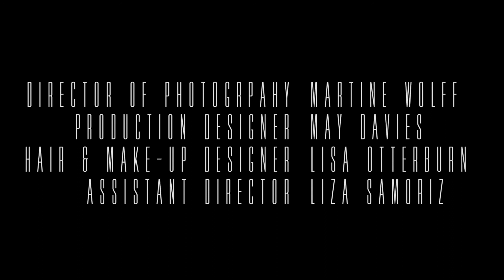A CHANGE OF HEART FOR FRED- TIANA LINDEN (2019)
From An Adaptation of a serie of event happened in England in the late 1970, due to the Fred's frequent murderer's  actions.

Casting:
Film Director- Tiana Linden
Director of Photography: Martine Woff
Camera Operator: Niki Melis
Sound Assistant: Adriano Mantova
Production Assistant and Stage Photographer: Sara Annovi Stuart
LTD PRODUCTION COMPANY

Aus einer Adaption einer Serie von Ereignissen, die Ende 1970 in England stattfand, aufgrund der häufigen Aktionen des Fred-Mörders.

Casting:
Filmregisseurin Tiana Linden
Kamera: Martine Woff
Kameramann: Niki Melis
Tonassistent: Adriano Mantova
Produktionsassistent und Bühnenfotograf: Sara Annovi Stuart
LTD PRODUKTIONSUNTERNEHMEN

À partir d'une adaptation d'une série d'événements survenus en Angleterre à la fin des années 1970, en raison des fréquentes actions du meurtrier de Fred.

Moulage:
Réalisateur - Tiana Linden
Directeur de la photographie: Martine Woff
Opératrice de la caméra: Niki Melis
Assistant son: Adriano Mantova
Assistante de production et photographe de scène: Sara Annovi Stuart
ENTREPRISE DE PRODUCTION LTD

Из адаптации серии событий, которые произошли в Англии в конце 1970-х годов, из-за частых действий убийцы Фреда.

В ролях:
Режиссер - Тиана Линден
Режиссер фотографии: Мартин Вофф
Оператор камеры: Ники Мелис
Звукорежиссер: Адриано Мантова
Ассистент производства и сценический фотограф: Сара Аннови Стюарт
ПРОИЗВОДСТВЕННАЯ КОМПАНИЯ, ООО

改編自1970年代後期在英格蘭發生的一系列事件，這是由於兇手弗雷德（Fred）的頻繁行動所致。

演員：
導演-蒂娜·林登（Tiana Linden）
攝影總監：馬丁·沃夫（Martin Woff）
相機操作員：Nicky Melis
音響工程師：Adriano Mantova
製作助理兼舞台攝影師：Sara Annovi  Stuart
生產有限公司

1970年からの改編後期英格蘭發生の1系列のイベントで、

演員：
導演-蒂娜・林登（ティアナリンデン）
相機操作員：ニッキーメリス
音響工程師：アドリアーノマントヴァ
製作助理兼舞台攝影師：サラ・アノヴィ・スチュアート
生產有限公司